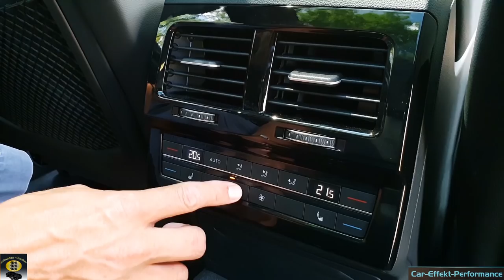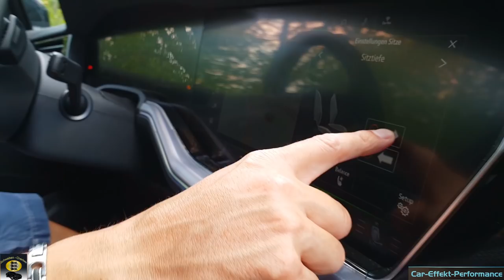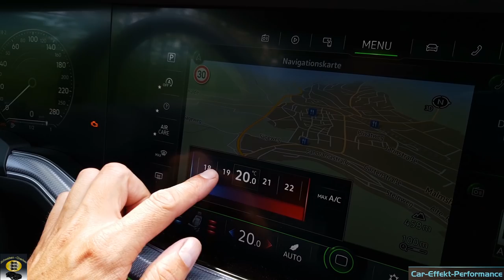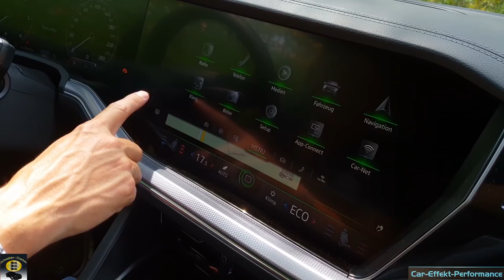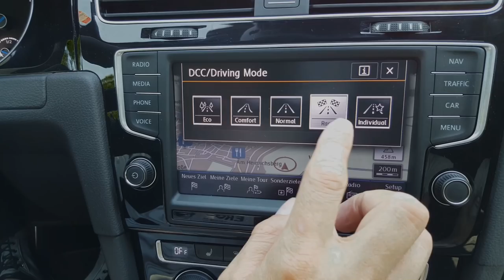New VW Touareg R-Line 2018 Review, Kompletttest, Fahr/Test-Bericht, Rundumtest, Stärken/Schwächen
Fahrzeug: VW Touareg R-Line 3,0L V6 Diesel Grundpreis 60,475,-
Versicherunstest, Motortest, Kofferraumtest, Armaturenbretttest, Fronttest, Platzangebottest, Verarbeitungs-Check, Preis-Check, Fondtest...

ERGO Versicherung AG
Nano-Keramik, Nano-Versiegelung (Zertifiziert)
KSTREET Performance

Gopro Hero 4 Black
Gopro Hero Session
Hand-Kamera 1
Hand-Kamera 2
Drohne
Gimbal
Rechner (Bearbeitung)
Alexa
Bearbeitungsprogramm
Samsung Gear 360

Nano-Ceramic Coating Extrem Veredelung (opt. 3 Jahre Garantie)
Nano-Alufelgen Ceramic Coating Veredelung (Felgenbett)
Nano-Politur
Nano-Versiegelung (Mattlacke, Folierung)
Nano-Scheiben Versiegelung
Carnauba-Wachs
OZON Behandlung
Innenreinigung
Scheinwerferreinigung (Vergilbung)
Waschservice (Waschen/Saugen)
Partner: Dellen-Doc, Sandstrahlen (Alufelgen), Tuning (Leistungsoptimierung), Folierung.
Schwaben-Checker YouTubeFahrzeug-Test, Tuning-Video, Car-Spotting